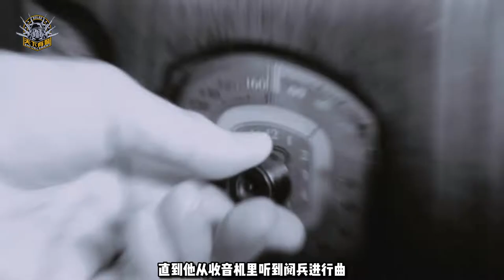1941年斯達林紅場閱兵，是史上最大膽的閱兵，德軍為什麼沒轟炸？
1941年史達林紅場閱兵，是史上最大膽的閱兵，德軍為什麼沒轟炸？